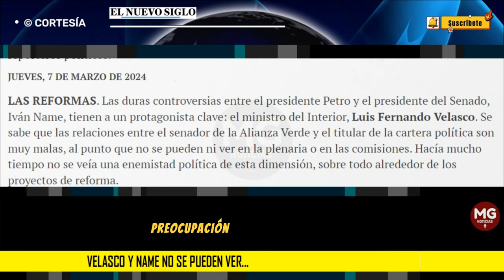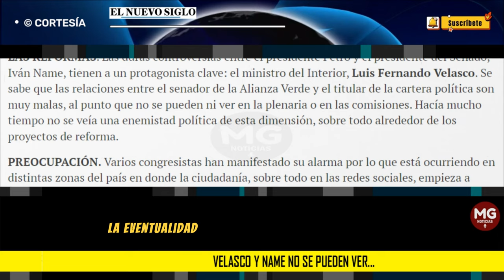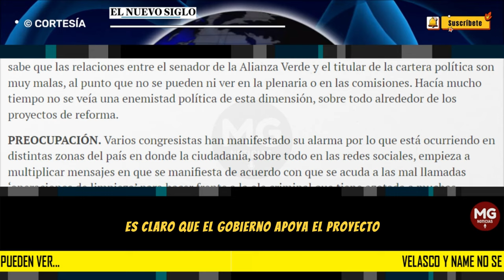FUERTES DISPUTAS ❌ VELASCO Y NAME NO SE PUEDEN VER...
Las fuertes disputas entre el presidente Petro y el presidente del Senado giran en torno al ministro del Interior, reflejando una hostilidad política sin precedentes en torno a proyectos de reforma.